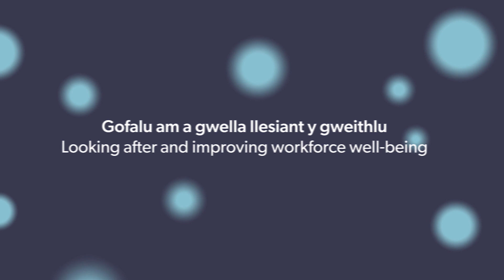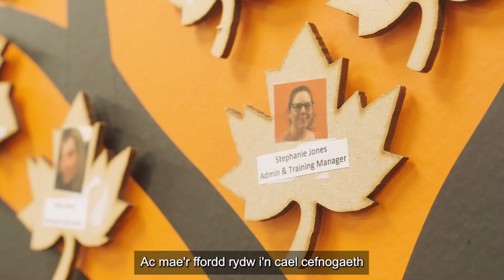Y Gwobrau 2023 - Right at Home Cardiff & Newport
'Right at Home Cardiff & Newport' oedd enillydd y categori 'Gofalu am a gwella llesiant y gweithlu' yng Ngwobrau 2023.